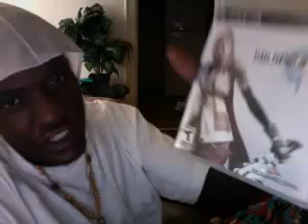FINAL FANTASY 13 Review Part 1